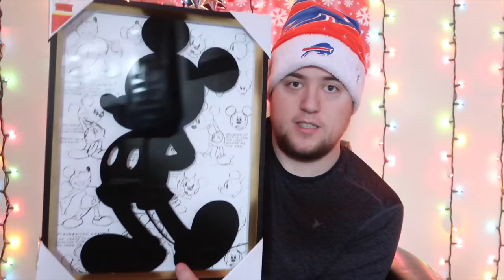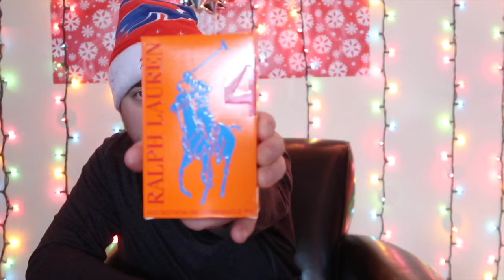What I Got for Christmas 2018 | Day 25 of vlogmas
Happy Holiday! I hope you are enjoying this series of vlogmas on my channel. Today is already Day 25 of vlogmas and I give y'all a What I Got for Christmas 2018.